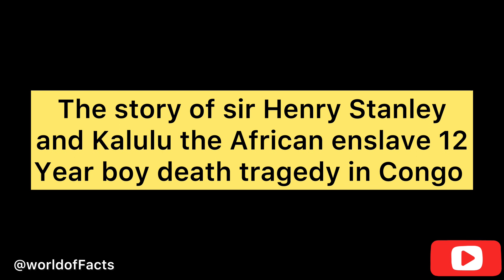SIR HENRY MORTON STANLEY AND “KALULU” AFRICAN ENSLAVED 12 YEAR BOY DEATH TRAGEDY STORY IN CONGO 1877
The boy pictured was called Kalulu, a 12 year old enslaved African boy who drowned in Livingston Falls in Congo while working as a porter for British explorer, Sir Henry Morton Stanley, who also appears in the tutorial. He was sold to Stanley by Arab merchant in Zanzibar and his real name was Ndugu Mhali but because Stanley didn’t like the name he christened him Kalulu. He moved around Europe and America with Mr. Henry from year 1872, 1873 till 1877 when Stanley and Kalulu as his servant embarked on an expedition in Congo to find source of river nile.
Unfortunately during this trip Kalulu died in a tragic accident after his canoe plunged hundreds of feet down a waterfall on the Congo river. Then the waterfall was later named Kalulu falls in his honor to date 📅